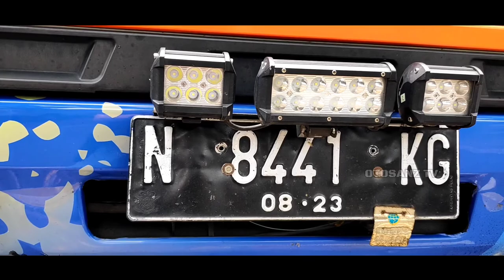PESONA L300 SIMPLE MBOIS - MODIFIKASI FALLAKH SAYUR BALAP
Mobil (Car) merupakan Kendaraan Khususnya Pickup Truck (pikap)

dan Otosanz_tv kali ini menayangkan L300_fallakh ( Mitsubitshi L300 )
dengan nopol N 8441 KG merupakan L300 Bela Belo, l300
dan review L300 atau L300 pickup modifikasi kali ini
adalah L300_pick up modifikasi atau l300 modif ( pickup truck / pick up trucks)

Facebook (yt dahsyat)
Peralatan yang biasanya saya pakai:
📸 Kamera:
🎤 Mic:
- Boya BM 1
🖥️ Video Editing: Kinemaster Pro
- Whatsapp (khusus untuk keperluan bisnis)